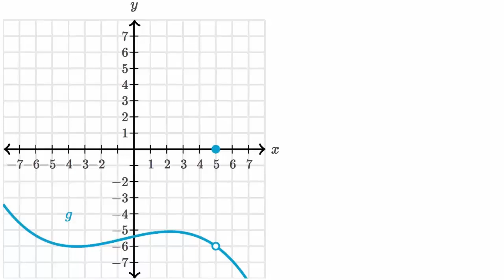Odczytywanie granicy funkcji z jej wykresu